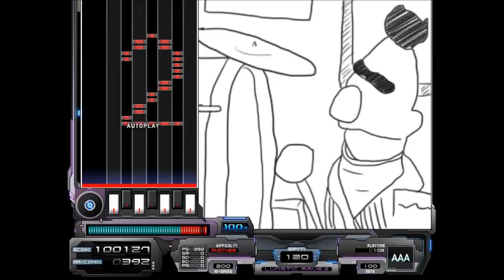【BMS】【BOFOONXVII】握力検査【Autoplay】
握力検査／5t
from:THE BMS OF FOON XVII -VISION THE RETRO FUTURE-